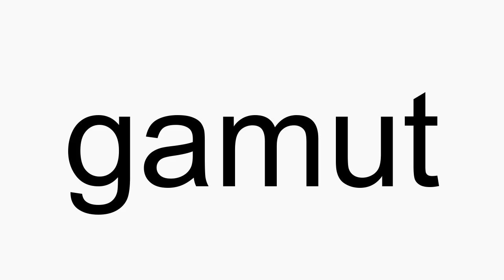How to pronounce gamut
gamut American English pronunciation. How to pronounce gamut correctly. How to say gamut in proper American English.